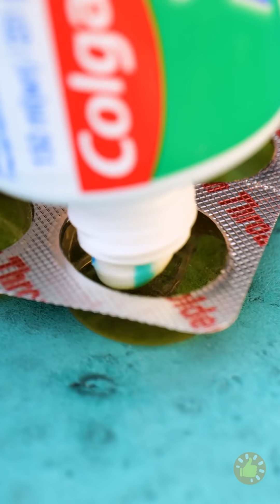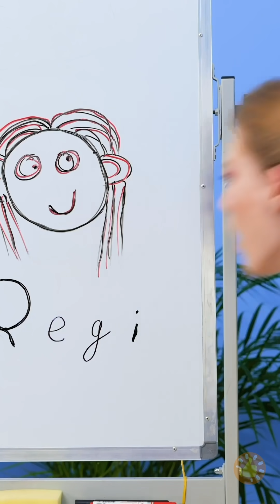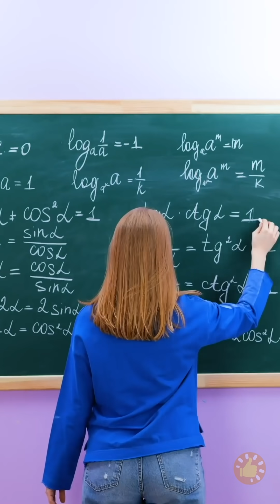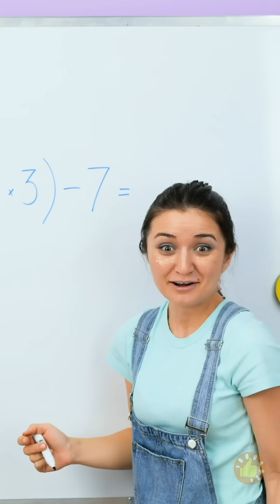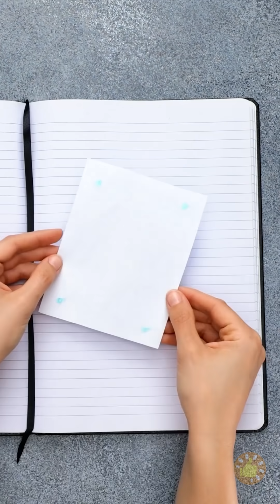TRUQUES COM PASTA DE DENTES! DICAS SURPREENDENTES PARA TODAS AS OCASIÕES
MINUTAGENS:

00:00 Cubos de gelo de pasta de dente

00:29 Resíduos de pasta de dente do meu namorado

01:18 Gotas de pasta de dente

02:17 Mãe, eu tenho um crush na escola

04:10 Usos malucos de pasta de dente

07:25 Truques inteligentes para todas as ocasiões